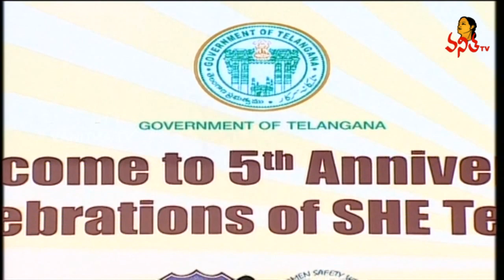Dr Geetha Challa Superb Speech At She Team 5th Anniversary celebrations | Vanitha TV